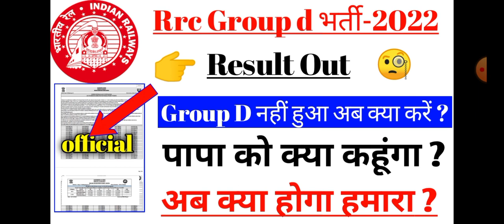group D cut off,group d result 2022, group d result, group d result 2022 group d result update,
Group D Result Date Declared,
group d exam cutoff analysis,
group d cutoff analysis,